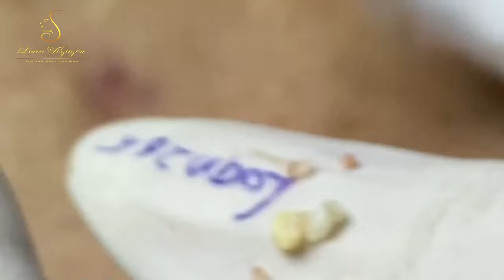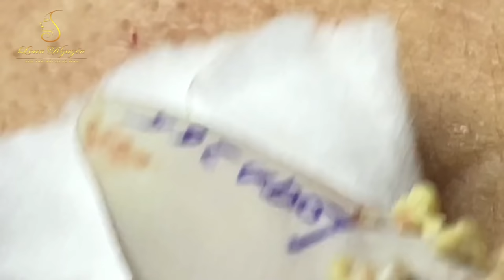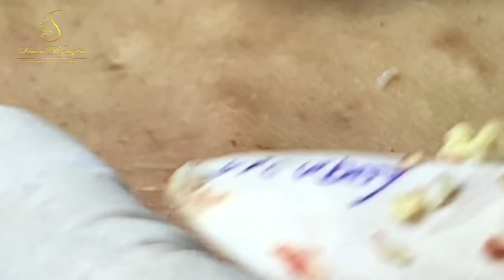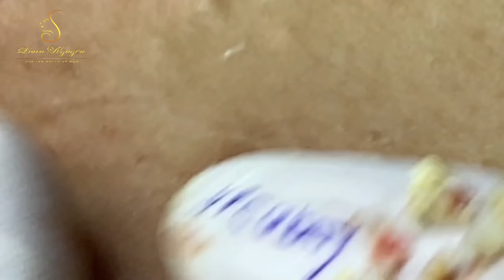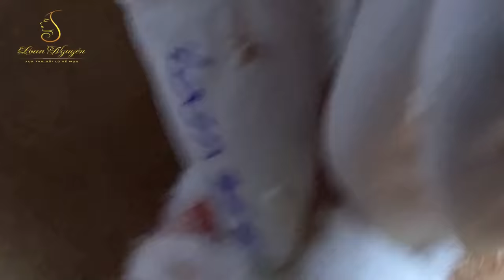Treatment of Blackheads and Hidden Acne at Loan Nguyen Spa | 031